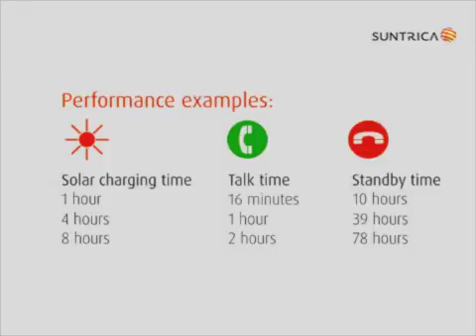Suntrica Solar Chargers Jan 2013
Description of Suntrica Solar Charger SolarStrap SS-W204